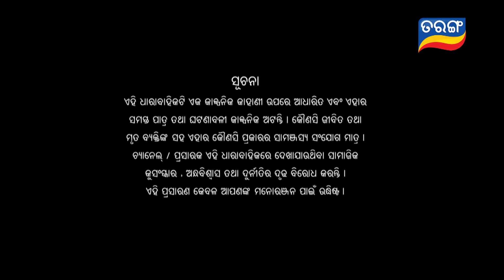Mo Sindurara Adhikara | Full Ep 1379 | 20th Nov 2024 | Odia Serial | Tarang TV